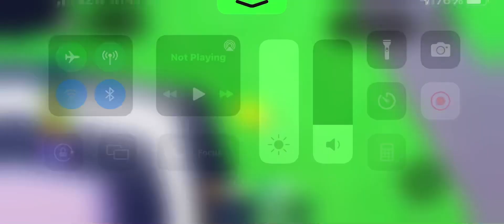Day 34 of trying to get another mythic